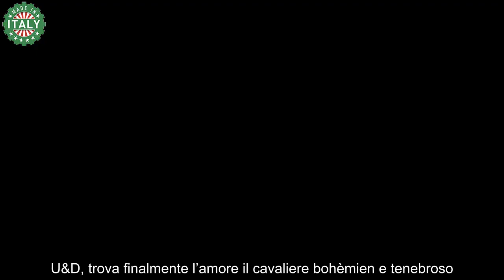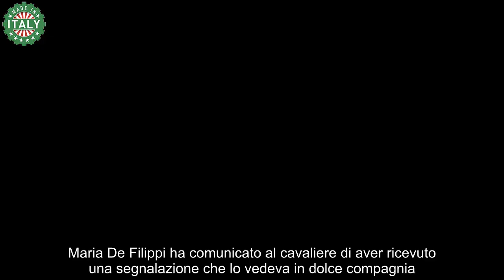Dopo l’addio a Uomini e Donne trova l’amore hanno 11 anni di differenza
Un addio burrascoso e poi il lieto fine: cavaliere di Uomini e Donne trova l’amore lontano dall’invadenza delle telecamere.

Uomini e Donne rappresenta – per alcuni – più un trampolino di lancio, piuttosto che il luogo ove l’amore sboccia e trionfa. Molti cavalieri e molte dame, di fatto, non sono riuscite ad incontrare la propria anima gemella, conquistando tuttavia un notevole successo mediatico.